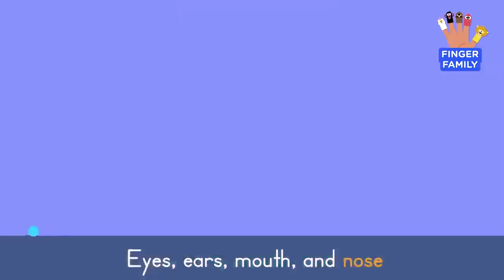Finger Family Song 👋🎶 + More Body Songs for Toddlers | Lingokids